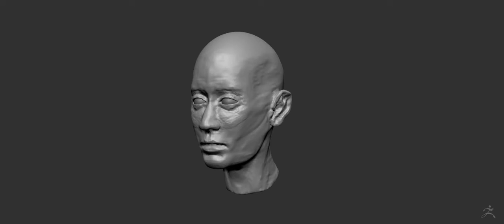headSculpt timelapse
quick headsculpt in zbrush